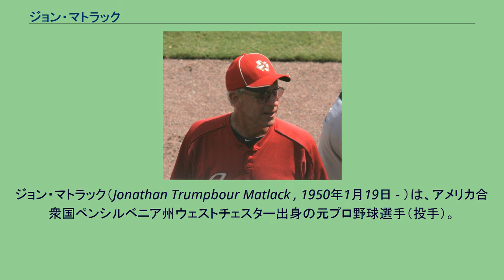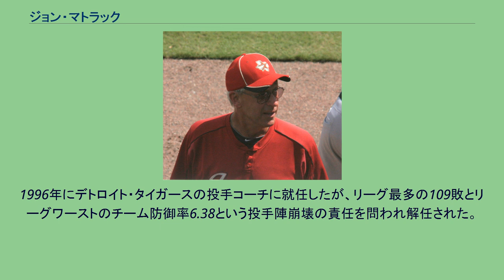ジョン・マトラック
ジョン・マトラック（Jonathan Trumpbour Matlack , 1950年1月19日 - ）は、アメリカ合衆国ペンシルベニア州ウェストチェスター出身の元プロ野球選手（投手）。
左投左打。
1967年、ニューヨーク・メッツからドラフト1巡目（全体4番目）で指名され契約。
1971年7月11日にメジャーデビュー。
その年は7試合登板で0勝3敗に終わったものの、翌1972年は15勝10敗、防御率2.32で新人王に選ばれた。
同年9月30日にはピッツバーグ・パイレーツのロベルト・クレメンテに生涯最後の通算3000本目のヒットを打たれている。
1973年は14勝を挙げ、メッツはワールドシリーズに進出しオークランド・アスレチックスと対決。
マトラックは第1戦で敗戦投手、第4戦で勝利投手となり、3勝3敗で迎えた第7戦に先発。
しかし3回途中4失点で降板し敗戦投手となってしまった。
結局このシーズンが唯一のポストシーズン進出となった。
1975年のオールスターゲームでは3番手として登板し、2回を無失点、4奪三振で勝利投手となった。
9回に決勝2点タイムリーヒットを打ったシカゴ・カブスのビル・マドロックと共にMVPを共同受賞した。
1977年シーズン後、4チームがからむ四角トレードでテキサス・レンジャーズに移籍。
1980年8月19日のカンザスシティ・ロイヤルズ戦では、30試合連続ヒット中のジョージ・ブレットを3打数ノーヒットに抑え記録をストップさせている。
1983年シーズン後に引退。
1996年にデトロイト・タイガースの投手コーチに就任したが、リーグ最多の109敗とリーグワーストのチーム防御率6.38という投手陣崩壊の責任を問われ解任された。